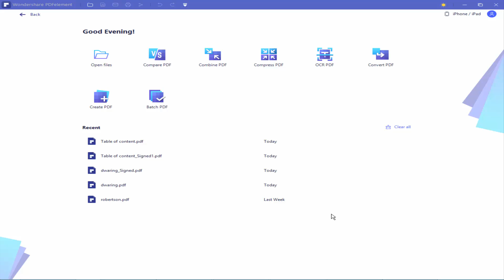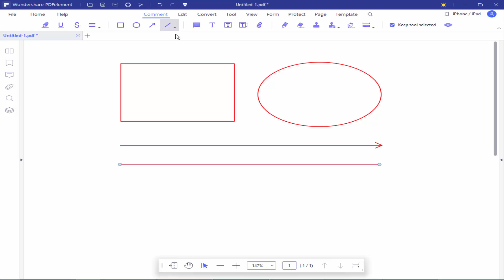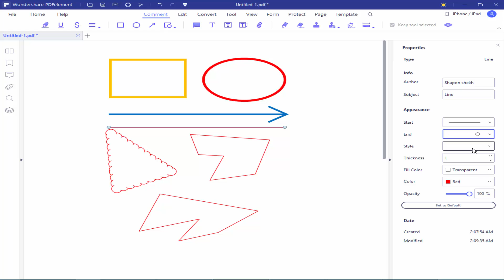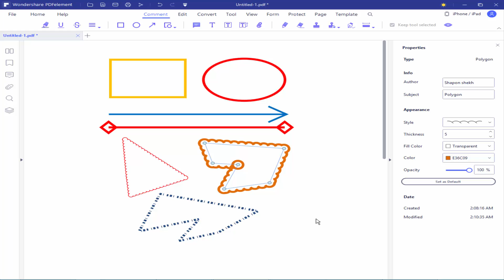How to draw shape in PDF using pdfelement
in this video, I will show you, How to draw shape in PDF using pdfelement. let's get started.